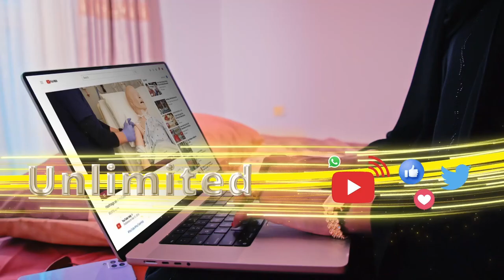Ciidamada Ukraine ayaa sheegtay in ay dhul gaadhaya ilaa 1,000 KM oo gudaha Ruushka ah gacanta......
Ciidamada Ukraine ayaa sheegtay in ay dhul gaadhaya ilaa 1,000 KM oo gudaha Ruushka ah gacanta ku hayaan.